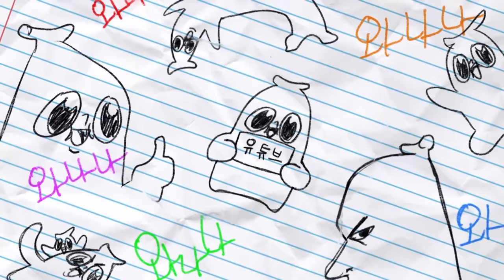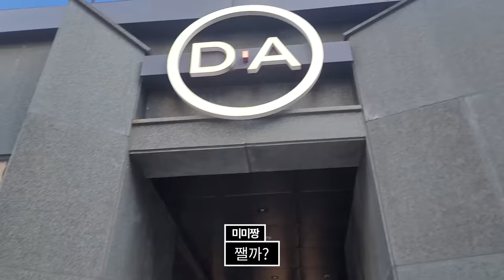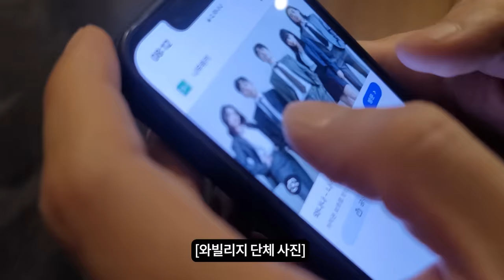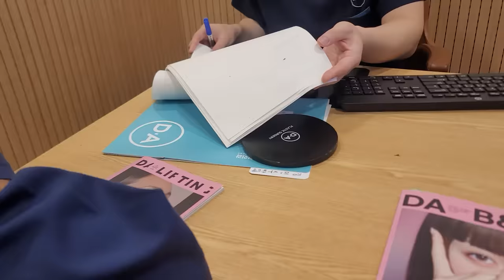미미짱 코 수술 하다 (어그로 X)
이제 코수술 패밀리이다